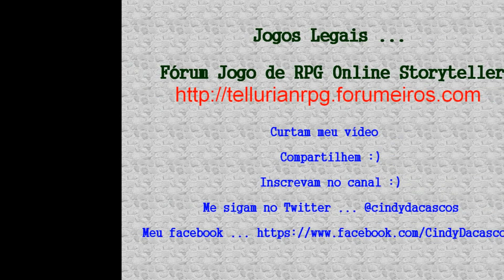Construindo minha casa no Minecraft 4ª Parte #12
Ei gente, trago para vcs mais uma parte da construção da minha casa no minecraft. Espero que gostem :)
Sejam todos bem vindos ... 😜 🎮 😘 🎬 | Mais informação Clique em Mostrar Mais 👇
Jogos Legais ...
👉 Fórum Jogo de RPG Online Storyteller
👉 Curtam meu vídeo 👍
👉 Compartilhem :)
👉 Me sigam no Twitter ... @cindydacascos
👉 Snapchat ... cindydacascos
 Versão do jogo 1.10.2
 Seed 333
Musicas.